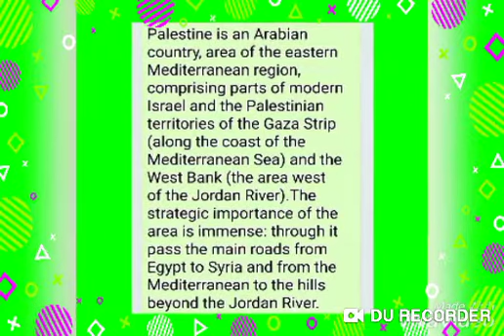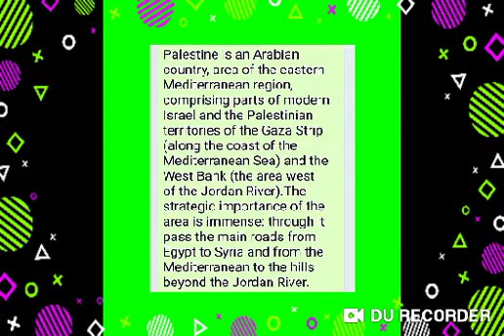معلومات دول العالم باللغة الإنجليزية،دولة فلسطين،محمد أبوكيلة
معلومات عن فلسطين باللغة الإنجليزية و ترجمتهاللعربية،تعليق و شرح محمد أبوكيلة